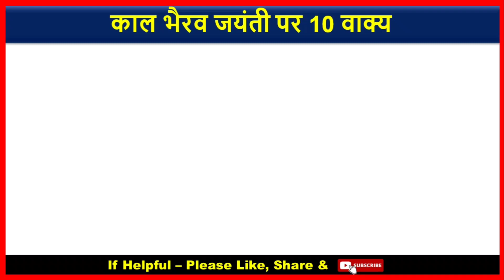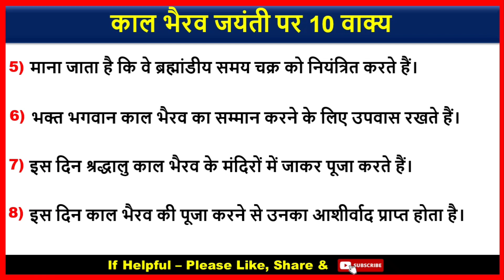काल भैरव जयंती पर 10 महत्वपूर्ण वाक्य | 10 Lines on Kaal Bhairav Jayanti In Hindi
👉 About Video : - Hello my friends today we will learn that how to write काल भैरव जयंती पर 10 महत्वपूर्ण वाक्य | 10 Lines on Kaal Bhairav Jayanti In Hindi